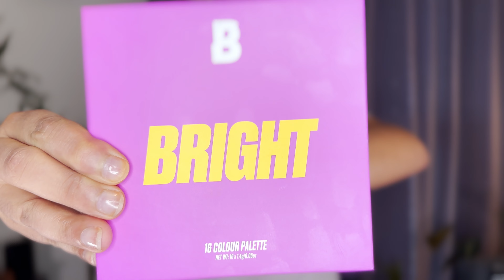TEST PALETTE BRIGHT DE BY BEAUTY BAY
Hello Beauty !

Dans cette video je teste (et te montre) la palette de eye shadows BRIGHT de By BeautyBay !

Je me fais un makeup avec ces fards à paupières et te donne mon avis sur cette palette flashy et abordable